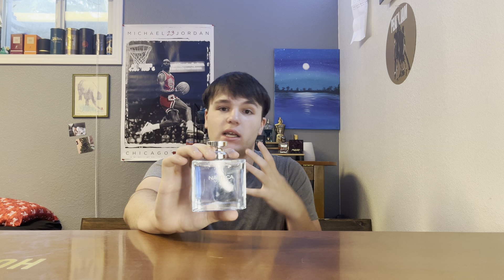Which colognes are the best from each house?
Hey everyone, in today’s video I will be showing you guys my favorite cologne from each house in my collection. I’m sorry if this video isn’t what you really expected but I wanted to make this one.